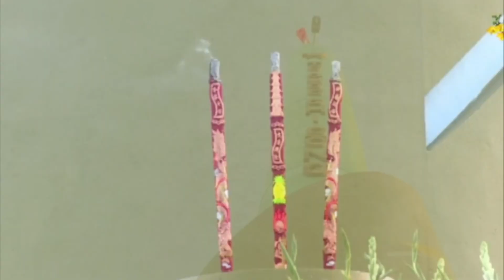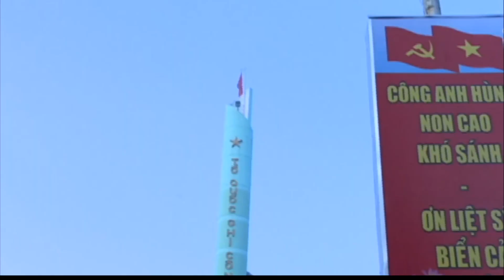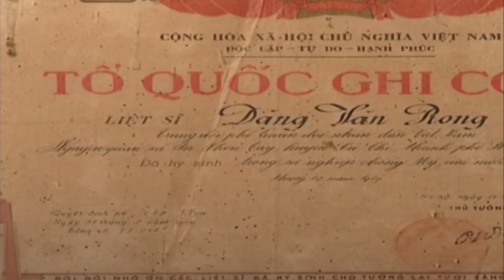Giới thiệu tác phẩm âm nhạc "Vọng mãi ân tình" - "Hát về Mẹ Việt Nam anh hùng"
Sáng tác: Nhạc sĩ An Thuyên
Chỉ đạo nghệ thuật và Đạo diễn: Thạc sĩ Lâm Hoàng Viên GĐ Trung tâm Văn hóa tỉnh Sóc Trăng
Biễu diễn: Tóp ca Trung tâm Văn hóa tỉnh Sóc Trăng
TTVH TINH SOC TRANG xin giới thiệu những video về văn hóa, nghệ thuật của tỉnh Sóc trăng, mọi người xem và chia sẽ, đăng ký, like... để TTVH TINH SOC TRANG hoạt động tốt hơn, có những video tốt hơn để phục vụ mọi người.